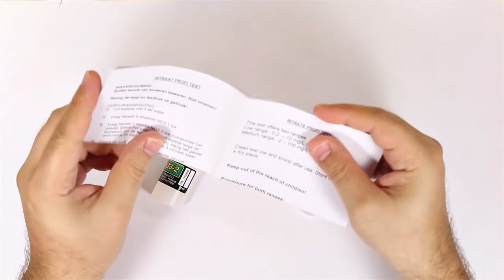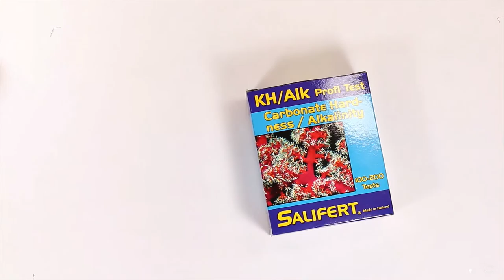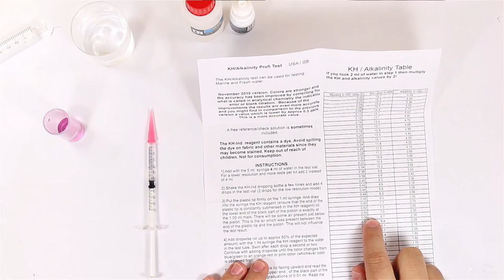Basics of Testing | REEF TANK VLOG_012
Saltwater aquarium testing for PO4, NO3 and KH/Alkalinity
In the future i planing testing for Calcium and Magnesium
If you have any comment be free to posted below.

You are helping me to make awesome videos..